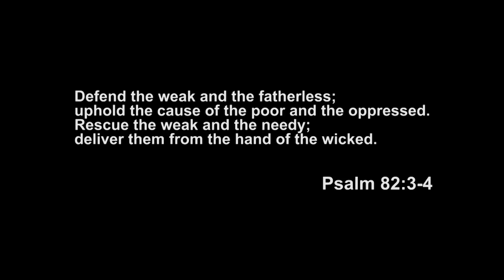Mga bashers ko! Diarrhea daw ako sa bibig! (I love you!)